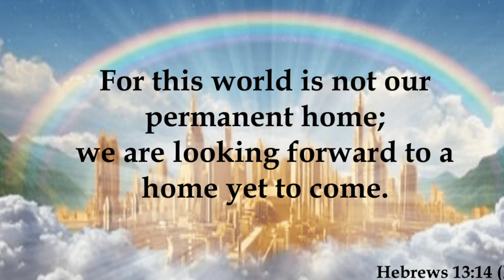THIS WORLD IS NOT MY HOME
For this world is not our Home; we are looking forward to our everlasting home in heaven.
With Jesus’ help we will continually offer our sacrifice of praise to God by telling others of the glory of his name. Don’t forget to do good and to share what you have with those in need, for such sacrifices are very pleasing to him.
Hebrews 13:14-16